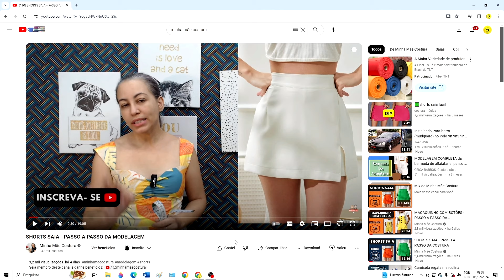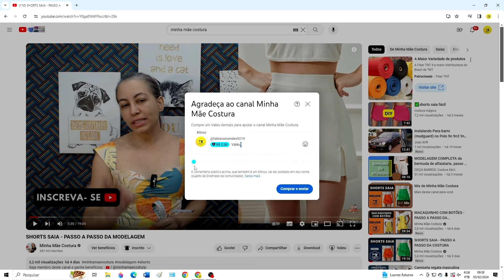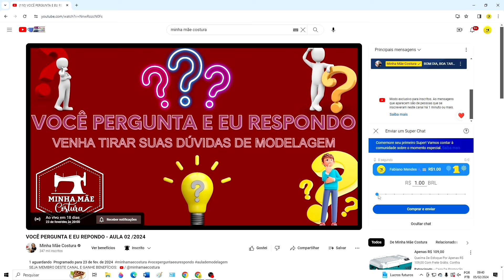SHORTS COM BOLSO CARGO - PASSO A PASSO DA COSTURA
Olá, você vai aprender como costurar um shorts com bolso cargo seguindo o passo a passo sem complicação.

Todas as informações referentes a montagem, tecido e quantidade de tecido para costurar o short aparece descrito em verde no vídeo.

E se tiver alguma dúvida deixa aqui um comentário que vou ter o prazer de responder.

list=PLjFaqWqrL3YpKGHGhuXjoJaYfKzpNUljE